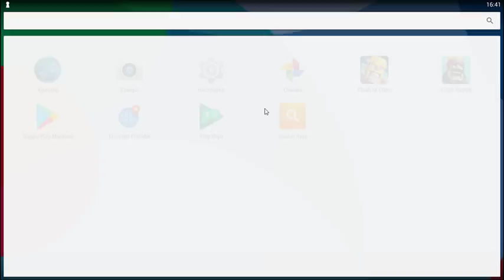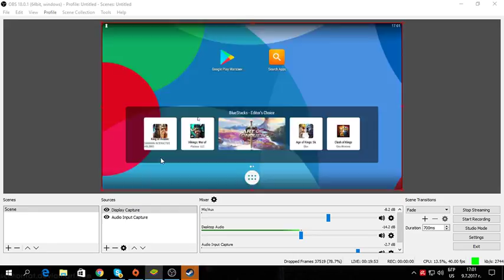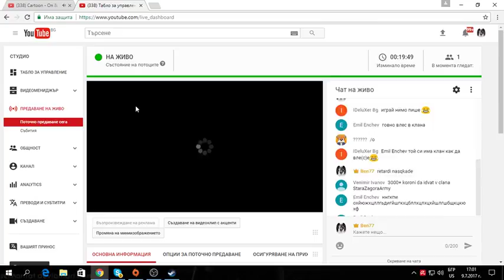Clash Royale 2v2 Draft Chalenge